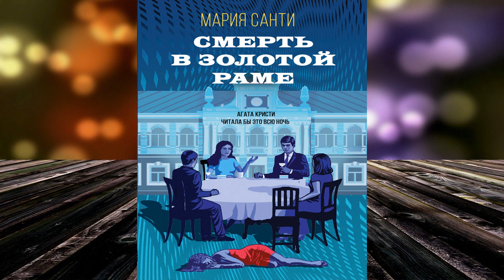Смерть в золотой раме "Детектив" (Мария Санти) Аудиокнига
Описание книги
Богатая усадьба, мирный семейный ужин, теплые слова, безобидные намеки – чем не подходящая атмосфера для преступления?..
В своем загородном доме при странных обстоятельствах умирает известный в столичных кругах искусствовед и актриса Ольга. По данным экспертизы, смерть наступила в результате приема противопоказанного ей лекарства. Что это – суицид, роковая неосторожность или… убийство? Под подозрение попадают все, кто был в доме во время последнего совместного ужина, – родственники и гости умершей…
Друг семьи приглашает известного адвоката Платона Смородину, чтобы тот провел независимое расследование. Смородина выясняет, что незадолго до смерти Ольга сняла со счета в банке значительную сумму денег, которые при обыске не были найдены. Кроме того, известно, что она готовила к публикации сенсационный роман, раскрывающий тайны закулисной жизни номенклатурной верхушки.
Все эти факты вполне могли быть мотивом преступления.
Адвокат тщательно устанавливает роль каждого участника злополучного вечера и уже догадывается, как все было на самом деле. Однако, в последний момент случается новое страшное происшествие…

Чтец:
Кирилл Петров
Правообладатель:
Эксмо